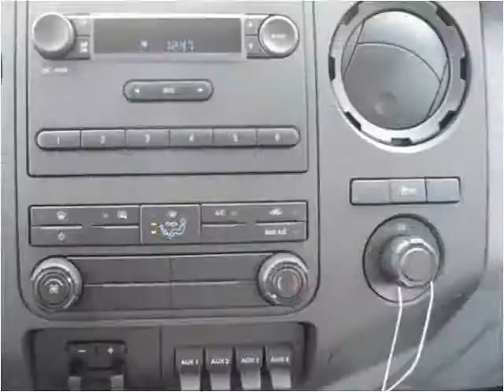2016 Ford Super Duty F-250 SRW New Cars Manassas VA